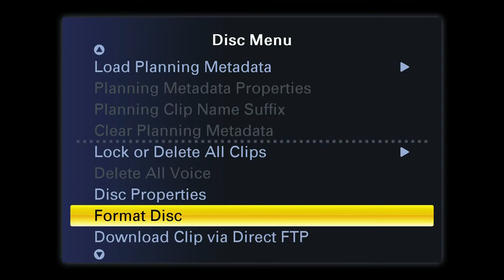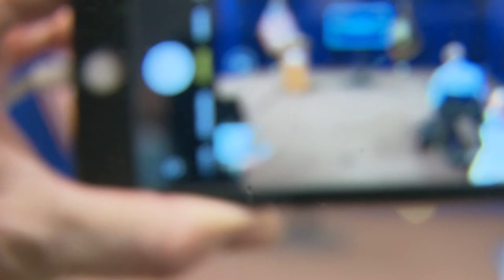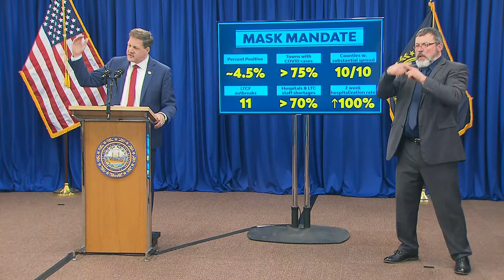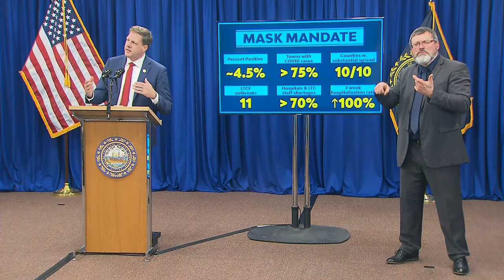Gov. Chris Sununu's Coronavirus Briefing